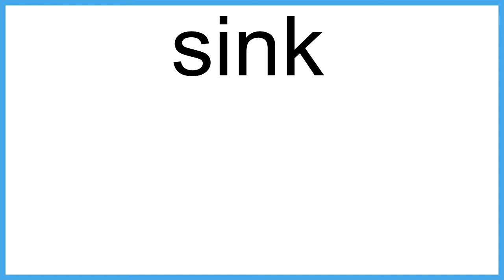sink meaning | Vocabulary for Kids | Children's Dictionary | Learn English Vocabulary